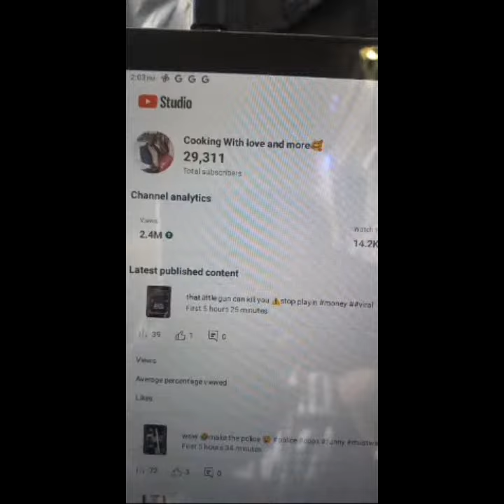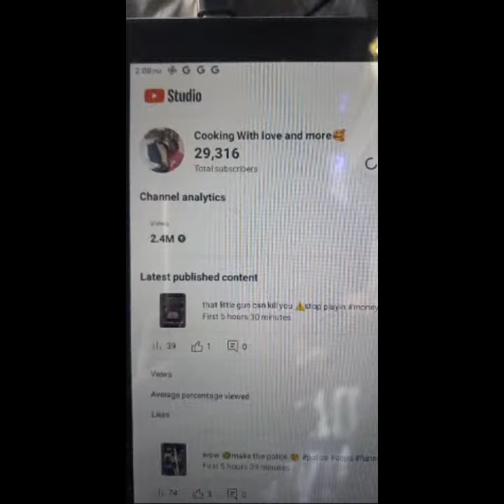Cooking With love and more🥰 is live! 29.3k soon pop out rock out 🎸